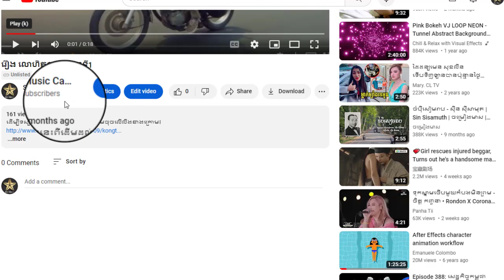រឿង លោហិតកាកី ភាគទី47ចប់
ដើម្បីទស្សនារឿងនេះពីដើមដល់ចប់ សូមចុចលើលីងខាងក្រោម៖

សូមអរគុណ